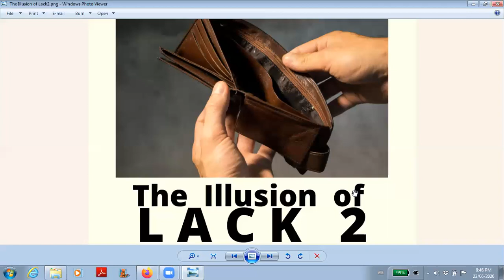The Illusion of Lack Part 2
Dear Friends, last episode on A New Human Experience podcast we talked about how we are always manifesting, it is just that we have not been taught how to manifest consciously what we want. This week, I'll be sharing how to tweak your manifestation if you are having trouble making what you want a reality.